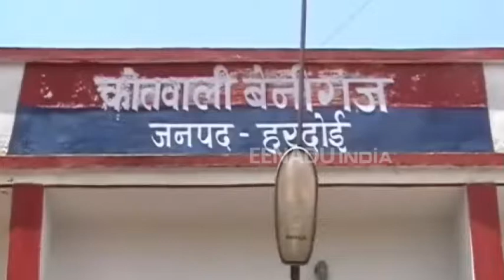हरदोई : तेज रफ्तार ट्रैक्टर से कुचलकर महिला की मौत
हरदोई : खेत से लौट रही महिला की तेज रफ्तार ट्रैक्टर से कुचलकर मौत हो गई. घटना से गांव में कोहराम मच गया. आनन-फानन में मामले की सूचना पुलिस को दी गई. मौके पर पहुंची पुलिस ने शव को कब्जे में लेकर पोस्टमार्टम के लिए भेज दिया. वहीं ट्रैक्टर चालक मौके से फरार हो गया.